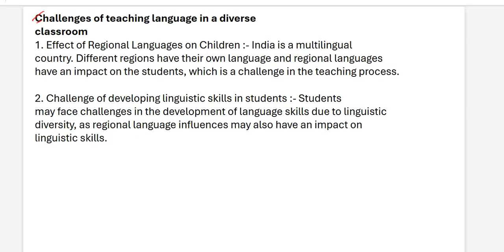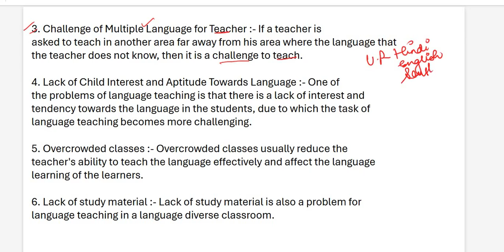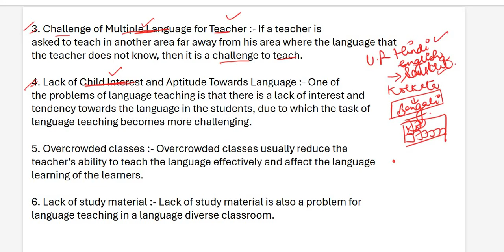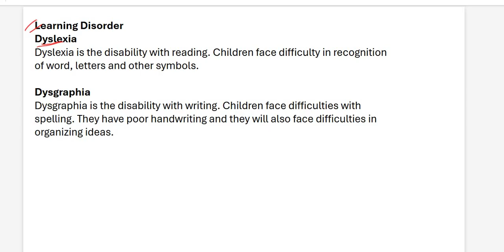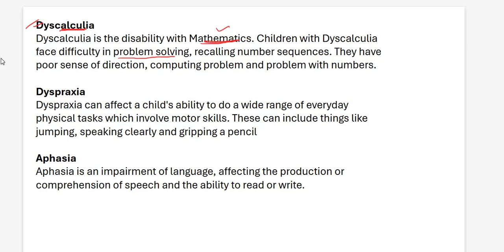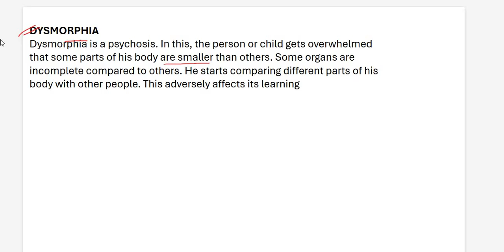CHALLENGES OF DIVERSE CLASSROOM(VIDEO 6)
UGC NET BEST BOOK FOR EDUCATION –
 📲iOS Users Use Org Code- GBYJR
🎯UGC NET Paper-1 and Paper-2 Education June 2024 Batch Enquiry 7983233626 🎯GYANSTHALI WhatsApp Link Follow the Gyansthali channel on WhatsApp
Hello Aspirants, I'm Alka Pandeya an educator. Your Mentor & Guide for UGC NET Paper 1 and Paper 2 EDUCATION. I will be discussing complete Paper 1 (UNIT-1 to UNIT-10) in detailed and structured way as per the New pattern of NTA UGC NET-2024.
My classes are FREE on Youtube ! Daily Class Time is 8 PM (Every Day Class in Hindi & English). Please Join telegram for Free PDF's, Quizzes and class updates.